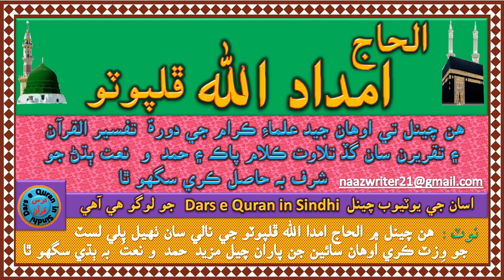الحاج امداد الله ڦلپوٽو | Al haj Imdadullah Phulpoto | عمل امت جا عربي وٽ فرشتو جي ڪو پهچائي